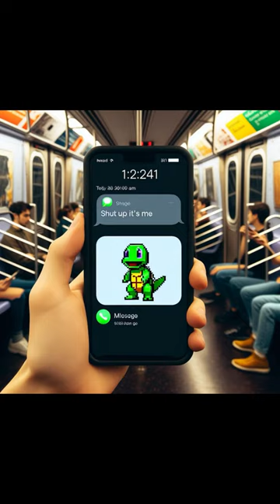A pungent smell